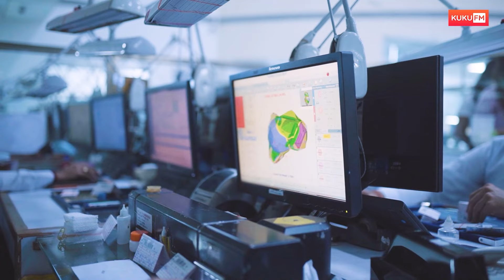इस इंसान ने Surat को बनाया Diamond कैपिटल | Govind Dholakia | Ummeedon Ki Udaan | KukuFM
Kya aap jaante hain duniya ke 90% diamonds polishing and cutting ke liye kahan pr aate hain ? Gujarat ke Surat shehar mein. Ji Haan sahi suna aapne. Yakeen nahi aa raha na ? Lekin yeh sach hai aur KukuFM aap ke liye lekar aya hai India ke one of the biggest diamond tycoons Govind Dholakia ji ka interview jisme vo bataate hain humein unke jeevan ki dilchasp kahani.
Govind dholakia ji ne apni aankhon ke saamne Surat ko world ki diamond capital bante dekha hai aur usme badh chadh kar yogdaan bhi diya hai. Lekin aakhir yeh sab hua kaise ? Jaan ne ke poora video dekhein

क्या आप जानते हैं दुनिया के 90% डायमंड पॉलिशिंग और कटिंग किस शहर में होती है? गुजरात के सूरत शहर में। जी हां सही सुना आपने। यकीन नहीं आ रहा ना? लेकिन ये सच है और KukuFM आपके लिए लेकर आया है इंडिया के सबसे बड़े डायमंड टाइकून में से एक गोविंद ढोलकिया जी का इंटरव्यू जिसमे वो बताते हैं हमें उनके जीवन की दिलचस्प कहानी।
गोविंद ढोलकिया जी ने अपनी आंखों के सामने सूरत को वर्ल्ड की डायमंड कैपिटल बनते देखा है और उसमें वृद्धि चढ़ कर योगदान भी दिया है। लेकिन आखिर ये सब हुआ कैसे? जानेंगे इनके इंटरव्यू में।

00:00 - Diamond KING - Govind bhai
1:12 - Journey ki shuruaat
3:38 - Career Badalna chahiye?
7:00 - Gujarat ke Buisness culture ka raaz
9:35 - Ameer vs Gareeb ka Mindset
12:25 -  Bhasha ka Importance
14:08 - Foreign Businessman ke sath Competition
15:28 - GenZ ke liye Sucess Mantra
17:38  - Surat ek Diamond City
27:49 - Sabse Memorable Din
29:20 - Dharm = Kaam/Business
30:51 - Apman se Maan ki kahani
36:31 - STD 6 to IIM Ahemdabad

Do you know 90% of the world's diamonds are cut and polished in which city? The Answer is Gujarat's Surat. Amazing information right? KukuFM brings you an interview with one of the biggest diamond tycoons in the world. Mr. Govind Dholakia shares fascinating stories from his life experiences. He has seen Surat become a world diamond capital in front of his eyes but how did all this happen after all?